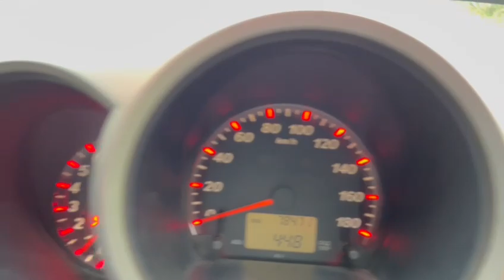TOYOTA RUSH 1.5L 2008 | FOR SALE | family car| Low Price | Compact SUV |TORQUE AUTOS SJD419L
If you're looking for a reliable, affordable, and spacious car for your family, look no further. We are pleased to offer you this exemplary opportunity to own a Toyota Rush 2008 at Torque Autos. Its quality features can be a benefit for you.
Toyota Rush is a 2WD compact SUV that offers both style and functionality. It features a sleek exterior design that looks elegant.
The interior is spacious and comfortable, with wide space for legs and headroom for both front and rear passengers.
Toyota Rush can also be used for cargo purposes because of its wide and space saving interior.
One of the standout features of the Toyota Rush is its high ground clearance, which makes it suitable for driving on rough terrain or through flooded areas. It also has a versatile seating configuration, with the ability to fold down the second and third rows of seats to create extra cargo space.
Overall, the Toyota Rush is a reliable and practical SUV that is suitable for both urban and off-road driving. Its combination of stylish design, spacious interior and versatile features makes it a popular choice for families, businesses and individuals alike.

STOCK NO.: 201414 (On our Official website).